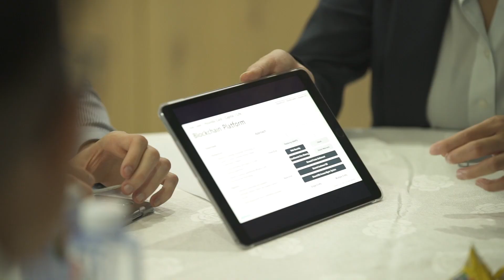Blocko - a FinTech Innovation Lab Asia-Pacific 2017 Finalist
An introduction to one of the ten startups selected to participate in the FinTech Innovation Lab Asia-Pacific in 2017.

Blocko is a blockchain infrastructure provider in South Korea offering customers digital identity, digital signatures and smart contracts. Its product, Coinstack, enables clients to share data with third parties in a cyber-security safe, efficient manner.

As a finalist to the FinTech Innovation Lab Asia-Pacific, Blocko will receive senior-level mentoring with Accenture and 18 participating financial institutions for three months to redefine their value proposition and reshape their business.